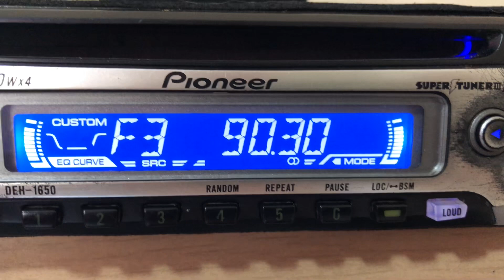FMDX R. Positiva Iquique Chile 1.575 km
Recebida em Cuiabá/MT propagação esporadica